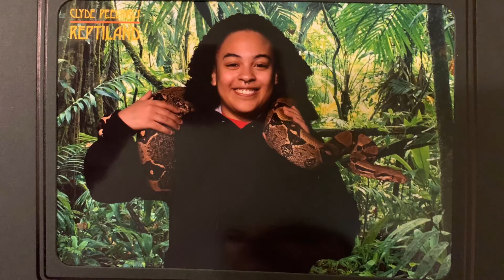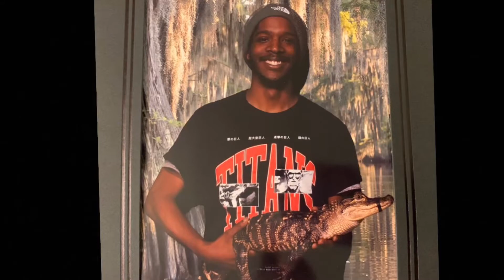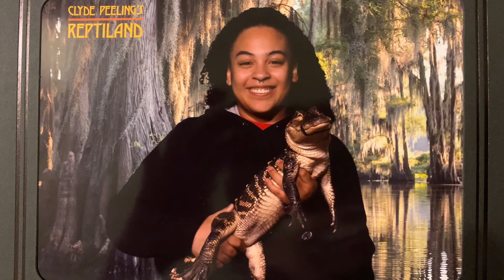Reptiland Vlog | pt. 2 | Relatable Rae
Reptiland Vlog part 2. This vlog showcases many interactions with live animals.
Let me know what other videos you would like me to film.

🚨I OWN THE MUSIC IN THIS VIDEO🚨

Relatable Rae logo made by Justin Baker